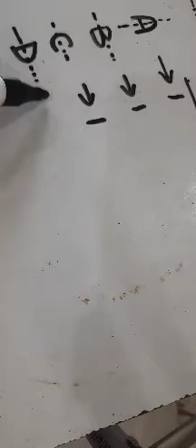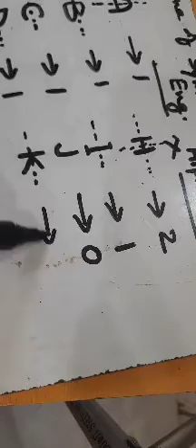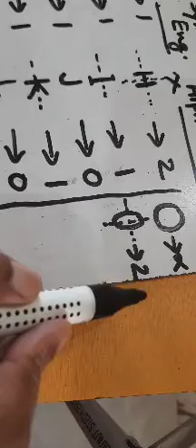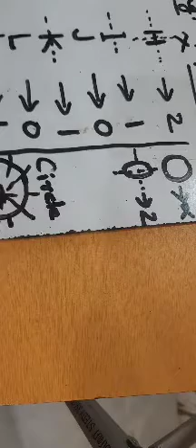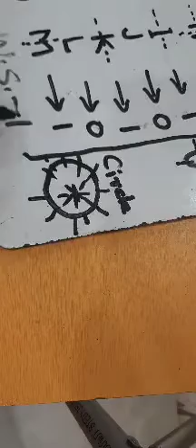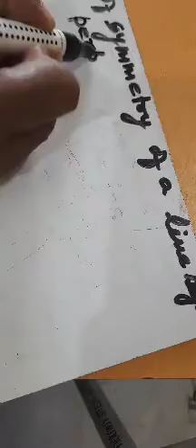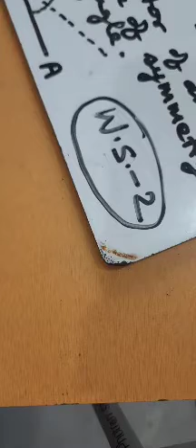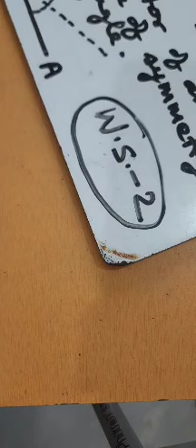Class - VII (Maths), Symmetry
Line of Symmetry